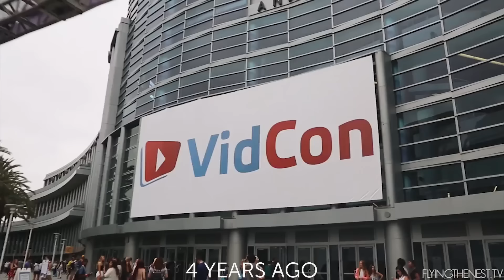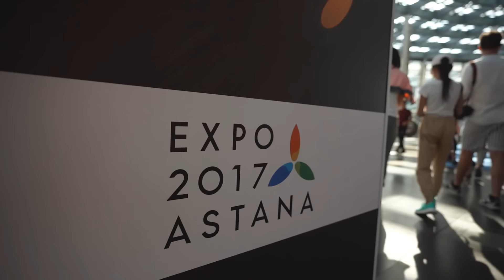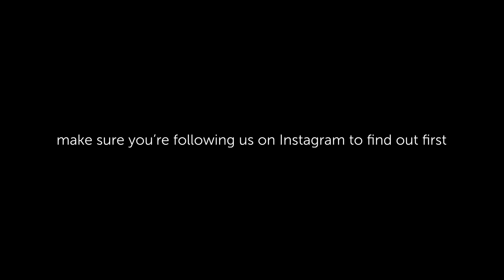48 Hours in Kazakhstan's Capital City | Nur Sultan (Astana) Vlog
It's our final episode here in Kazakhstan and we are going to show you the big differences between Almaty and the futuristic capital of Nur Sultan.

Before we make our way up to the nations capital, on our way back to Almaty we stopped off at the Grand Canyon of Central Asia - Charyn Canyon.

After exploring the Kazakh yurts we made our way back to Almaty to explore this city as when we arrived we didn't have the opportunity to see it.

Places we saw in Almaty
- Zenkov Cathedral /Ascension Cathedral
- Green Market
- Kok-Tobe Hill (Gondola Ride)

That afternoon we caught a domestic flight up to Nur-Sultan/Astana where we did our very first talk at a conference - the Opening Kazakhstan forum

After our talk on stage we explored more of the city
- Hazrat Sultan Mosque
- Kazakhstan Pavilion and Science Museum (Nur Alem)
- Bayterek Tower

Thanks again for your support on this series :) we loved our time here in Kazakhstan.